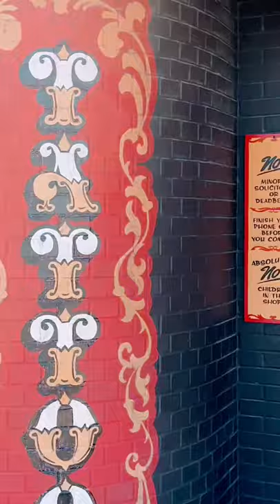Sign Painting and Gold Leafed windows for Lamar Street Tattoo Club in Dallas, TX